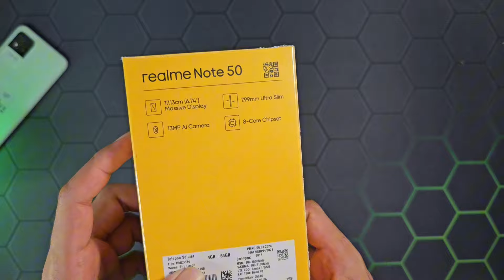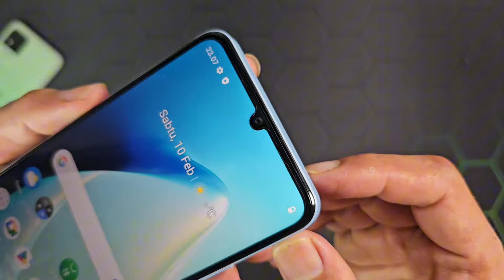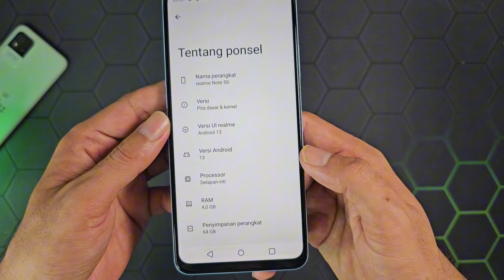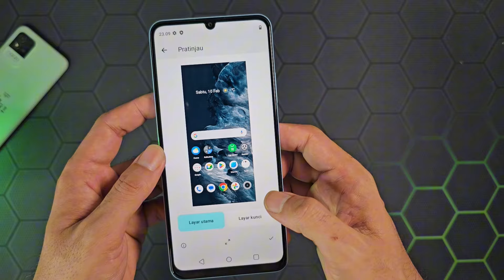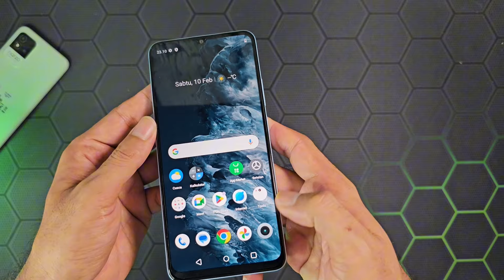Realme not 50 cuman 1jt ,Asmr,unboxing..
Realme resmi mendatangkan Realme Note 50 di Indonesia. Menyasar segmen entry-level pemula, smartphone pertama dari lini terbaru Note Series tersebut dibanderol dengan harga yang sangat terjangkau

Realme membekalinya dengan layar IPS berukuran 6,74 inci, yang punya resolusi HD+ dan refresh rate 90Hz. Layar tersebut memiliki tingkat kecerahan 560 nits dengan 180Hz touch sampling rate.

SoC octa-core Unisoc T612 dengan fabrikasi 12nm dipercaya sebagai dapur pacu utamanya, yang memiliki GPU Mali-G57. Itu dipasangkan dengan jenis RAM LPDDR4x dan jenis storage eMMC. Masih tersedia slot microSD untuk menambah kapasitas penyimpanan internal.

Pada bagian belakang tersemat kamera utama 13MP, depth sensor, dan LED flash. Sementara itu, pada bagian depan terdapat kamera selfie 5MP dengan desain notch berbentuk waterdrop. Bodi Realme Note 50 tergolong tipis di angka 7,99 mm dan bobot yang ringan 186 gram.

Meski ditargetkan untuk pengguna smartphone pemula, tapi Realme Note 50 ini tetap dibekali dengan sensor fingerprint samping dan rating IP54 yang membuatnya masih dapat bertahan terhadap percikan air dan debu.

Lalu, untuk kapasitas baterainya adalah 5.000mAh dengan pengisian daya 10W yang cukup standar. Smartphone ini berjalan dengan Realme UI T Edition berbasis Android 13, yang jauh lebih ringan ketimbang Realme UI standar.